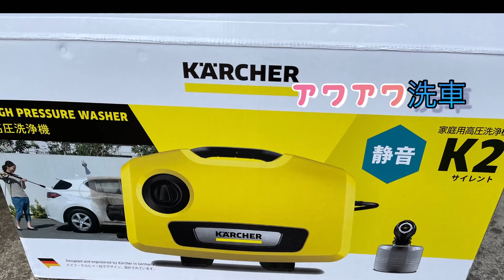ケルヒャー 回転ブラシ KARCHER K2 いい^ ^